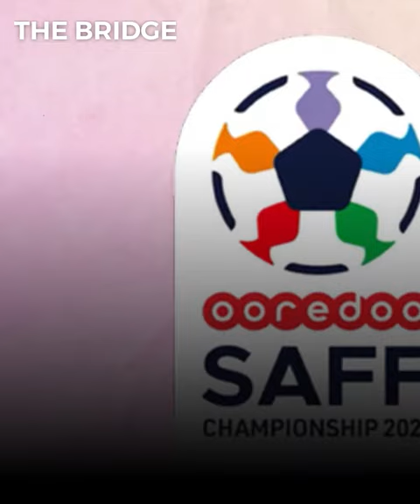Best moments of Indian Football in the year 2021| The Bridge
From Manisha scoring against brazil to sandesh signing for European club, there were various amazing moments for Indian Football fans to enjoy in the year 2021

Here's a look back at the year 2021 in Indian Football